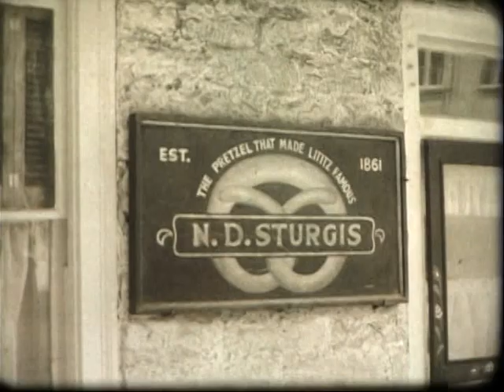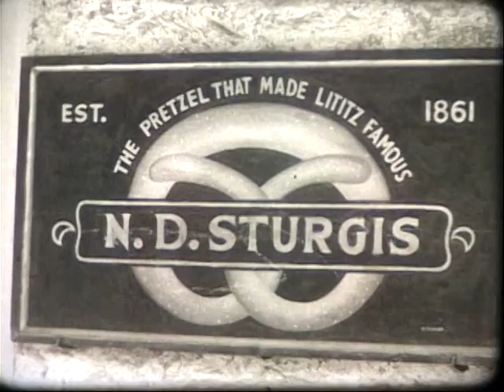Sturgis Pretzel House footage shot in Lititz PA in 1965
This is a silent film reel of Sturgis Pretzel House in Lititz, PA shot by then owner Robert Buch in 1967. In this video, you can see Lewis Sturgis (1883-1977) demonstrating some of the apparatus used many years ago. Lewis was the last surviving child of Julius Sturgis.